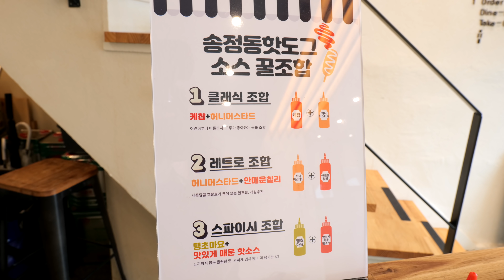우유 반죽으로 만드는 치즈 핫도그 / cheese sausage corn dog / korean street food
부산 송정에 가면 먹을수 있는 우유 반죽으로 만드는 치즈 소세지 핫도그 - 송정동 핫도그
cheese sausage corn dog / korean street food

송정동핫도그
3,000KRW

모짜듬뿍핫도그
3,500KRW

address
부산 해운대구 송정해변로 18